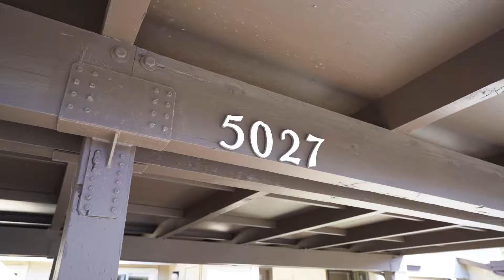5027 Pine Tree Terrace, Campbell CA 95008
Campbell Townhome
2 Bedroom 1.5 Bathrooms